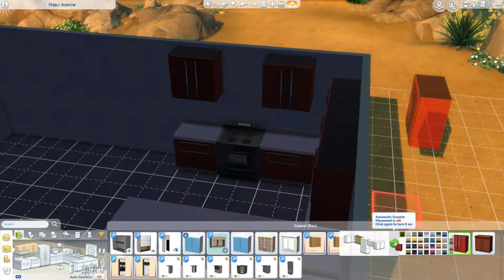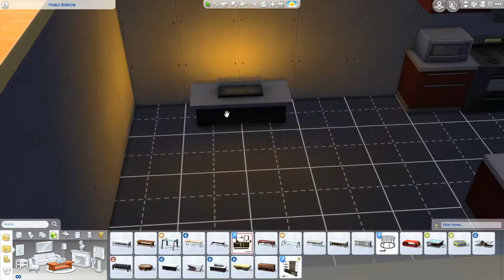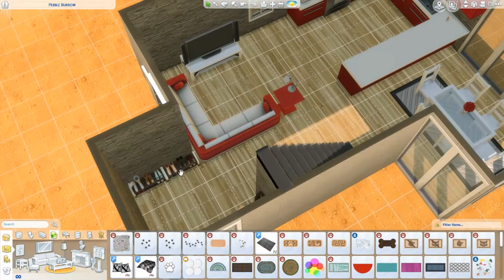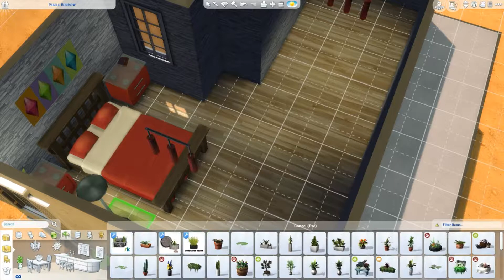The Sims 4 | Speed Build | Red & White | Verinect Gaming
Hey guys! In this video I create a small type house full of red and white! I hope you enjoy! I appreciate it a lot!

You can find this house by searching my origin name on the gallery!

Videos with voice overs coming in less than a week!